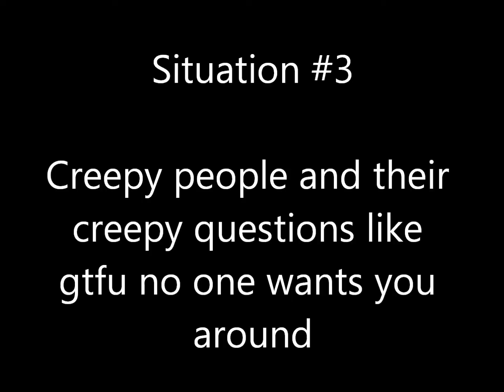How To Be TOTALLY AWKWARD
Being as I am the most awkward person on the face of the earth, I thought I'd let you know how I am successfully awkward.

Also I might post a video tomorrow so watch for that.

Like if you have a pet mermaid in your cloud castle.

BYEYFWDYLP